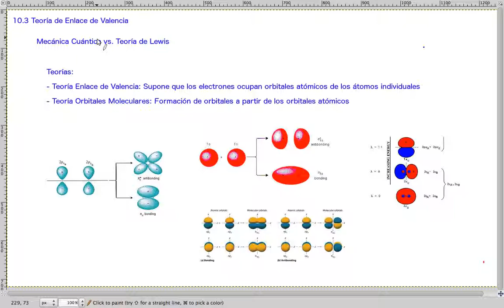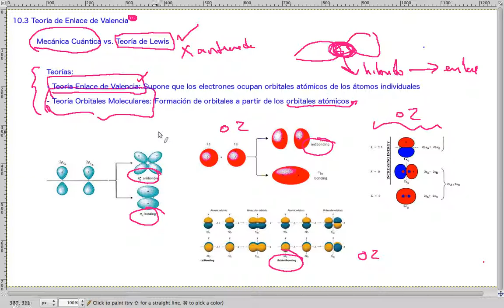Teoría de Enlaces // QB209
Teoría de Enlaces:

-Teoría de Enlace de Valencia
-Teoría de Orbitales Moleculares